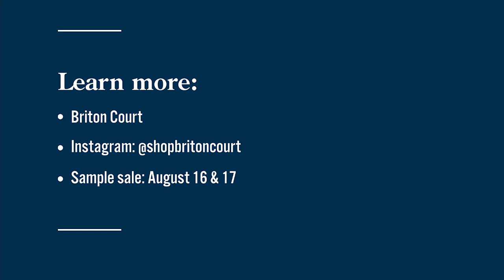Local company creates gameday-ready fashion for women and girls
Stephe Ebert brings Briton Court's newest line of pieces, including mommy and me options, that are perfect for football season.